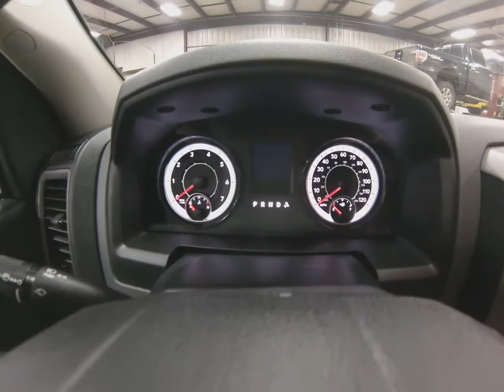2018 Ram 1500 Express DT6365 Motor Inn Auto Group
Here is a brand new 2018 Ram 1500 Express 4x4.

This Ram Express is equipped with the powerful 5.7L V8 motor, 4 wheel drive, keyless entry, steering wheel mounted controls, bluetooth and bluetooth streaming capabilities, a back up camera, a 40/20/40 front cloth bench seat, multiple USB and AUX inputs, satellite radio, and premium chrome wheels.

To see more pictures of this brand new 2018 Ram 1500 Express please visit our